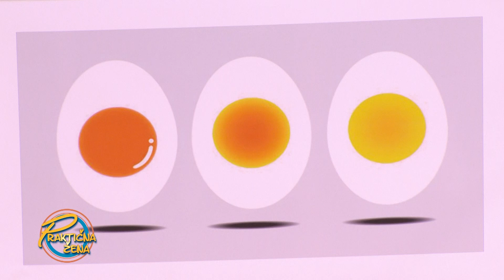Praktična žena - Zapečene palačinke sa piletinom